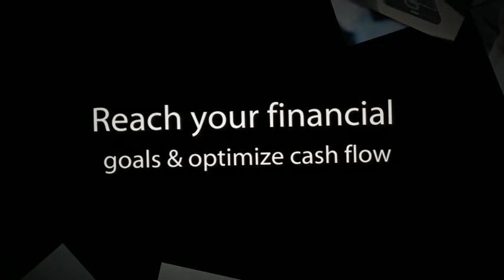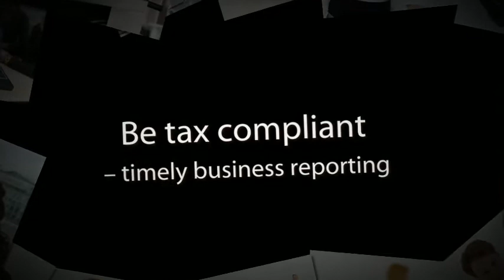Small Business Financial Advisor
small business financial advisor Where you see the numbers, your financial advisor sees opportunities. A professional trained in accounting -- like a Certified Management Accountant -- has got the experience and knowledge to organize the numbers to help you make the best decisions for your business. In other words, you will get the help necessary to turn data into intelligence.
At Accounts Plus, our background is in managerial accounting, which puts the focus on measurement. We can help you set up customized software to generate reports and data for management. Gary Olynik , a trained certified management accountant, can help you better understand the financial data that show your company's true position, worth and trouble spots. Better understanding and reporting allows for better process controls. When the economical climate is unsecure and unpredictable, there is an opportunity for you to get effective solutions for cost management and growth initiatives from experts in this field. As financial advisors for Oakville, Mississauga, Burlington and the GTA, we will provide you the support needed to get a clear overview of your business's expenses & profitability, payroll and sales commissions. You will get guidance on how to better handle cash flow and stay tax compliant, while focusing on your core business. We provide the financial analysis and intellectual honesty to keep focused and move forward. Accounts Plus can show you more than just numbers. We help you think outside of the box and offer real solutions that can bring your business to the next level. Accounts Plus provides accounting services along with financial and business consulting, accounting software and reporting consultation, and strategic management consulting based on financial reports and what they really mean for your business. If you have ever had issues with cash flow, payroll reporting, expense control, job costing or other financial issues, then call us in to get you on the right track.